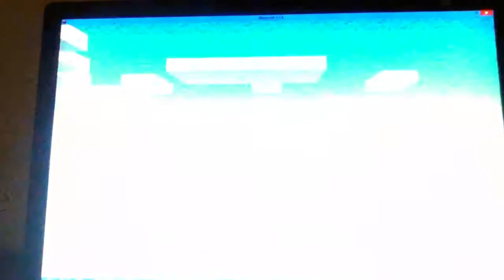Minecraft Halloween Horror,SCREAM SCREAM SCREAM!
Hey guys in this video I play Halloween horror on mineplex. The Ip is us.mineplex.net. So I hope you enjoy watching me scream in horror! See ya